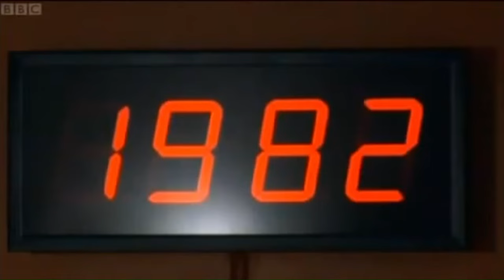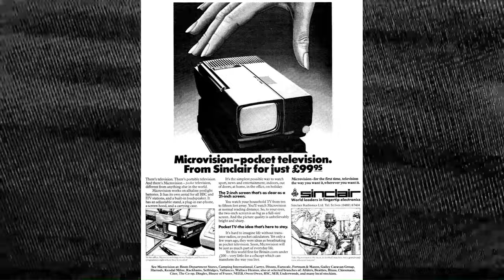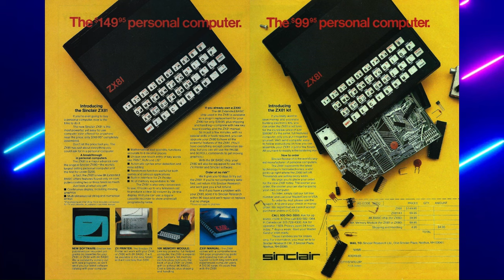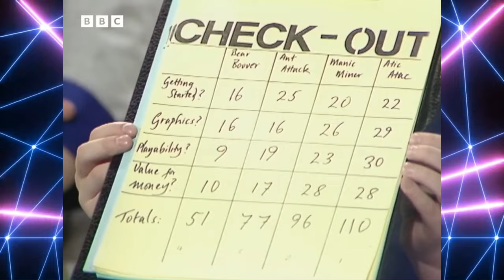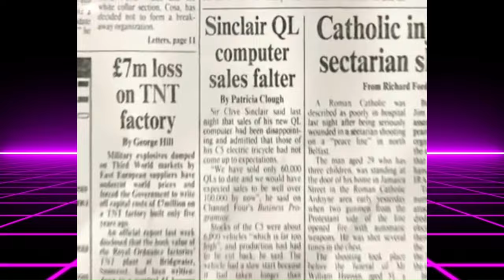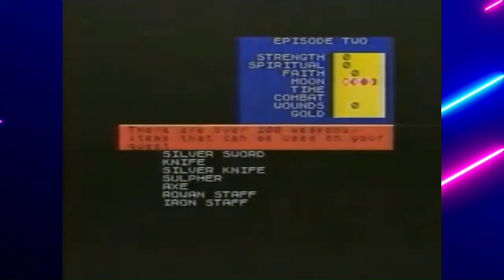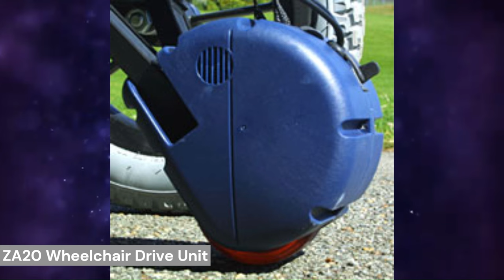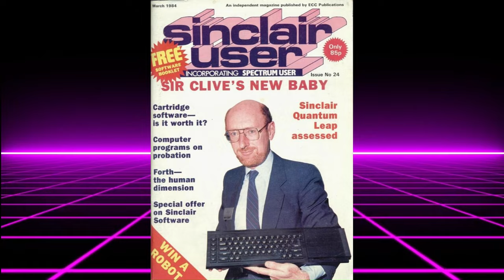Sir Clive Sinclair's Story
Hello everybody and welcome back to Retro Gamer Diaries. I want to continue my computer gaming history by talking about Sir Clive Sinclair.  Legend.

Who is this man you say...well Sir Clive is an English entrepreneur and inventor, best known for being a pioneer in the computing industry and also as the founder of several companies that developed consumer electronics in the 1970s and early 1980s.  His inventions covered the world's first slimline electronic pocket calculator (the Sinclair Executive) in 1972, wrist watches and portable TVs.

Sinclair then moved into the production of home computers in 1980 with Sinclair Research Ltd, producing the Sinclair ZX80 (the UK's first mass-market home computer for less than £100) and in the early 1980s, the ZX81, ZX Spectrum and the Sinclair QL. Sinclair Research is widely recognised for its importance in the early days of the British and European home computer industry, as well as helping to give rise to the British video game industry.

However, for me he's the daddy of the ZX Sinclair Spectrum and all those brilliant games I played for days and days during the early 80s.  I still have fond memories of Manic Miner, Jet Set Willy, Linar Jetpac, Hunchback, Ghostbusters, Ant Attack! and so on.  I also spent many an hour trying to programme basic code from my computer magazines into those rubbery buttons. The games were very basic but I felt at the time I was a computer game programmer.  These were the days where these new & cheap home computers allowed millions of people to discover for themselves what a computer was about and these days were pure magic!

However, I have to say it was not all plain sailing for Sir Clive. Sinclair had several commercial failures, including the Sinclair Radionics Black Watch wristwatch, the C5 battery electric vehicle, and the Sinclair Research TV80 flatscreen CRT handheld television set. Blimey that C5!  Come on Clive...really!

The failure of the C5, along with a weakened computer market, forced Sinclair to sell most of his companies by 1986.  In particular Allan Sugar of Amstrad.

Through 2010, Sinclair concentrated on personal transport, including the A-bike, a folding bicycle for commuters which was small enough to fit in a handbag. He also developed the Sinclair X-1, a revised version of the C5 electric vehicle, which never made it to the market.

Sinclair was appointed Knight Bachelor in the 1983 Birthday Honours for his contributions to the personal computer industry in the UK.

Therefore, I wanted to dedicate this episode to story of Sir Clive Sinclair.  Legend!